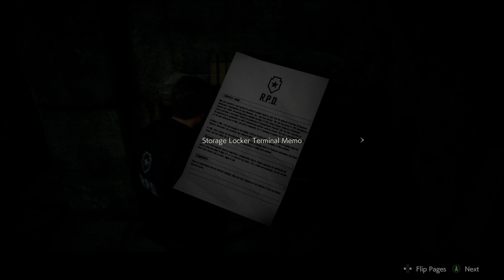Resident evil 2 ep.2